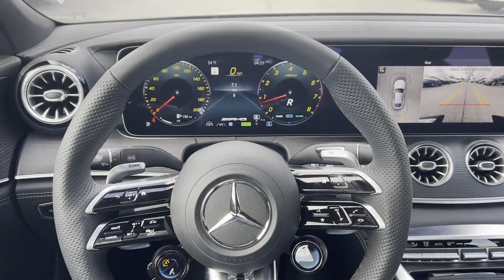New 2023 Mercedes-Benz AMG GT AMG GT 43 St. Clair Shores, Detroit, Warren, Southfield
2023 Mercedes-Benz AMG GT AMG GT 43 W1K7X5KBXPA059895 Video

To schedule a test drive in this 2023 Mercedes-Benz AMG GT AMG GT 43, call us at or stop by our showroom located at 20200 E 9 Mile Rd, St Clair Shores, MI 48080

This 2023 Mercedes-Benz AMG GT AMG GT 43 W1K7X5KBXPA059895 is full of phenomenal features such as: